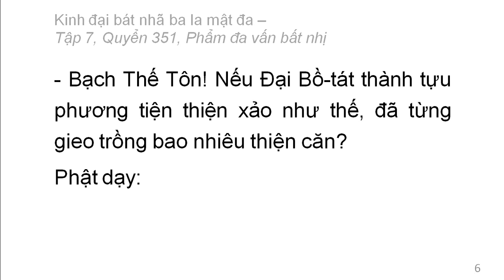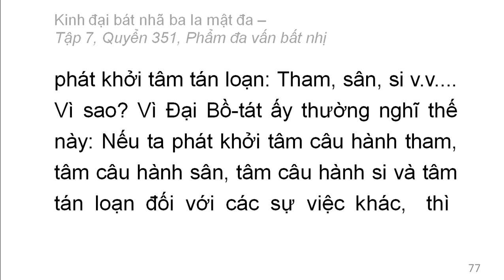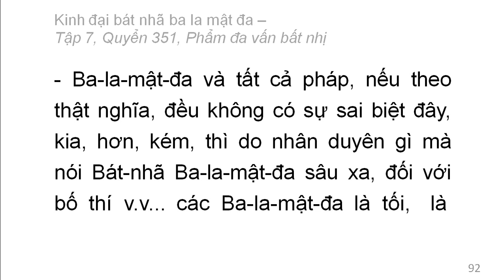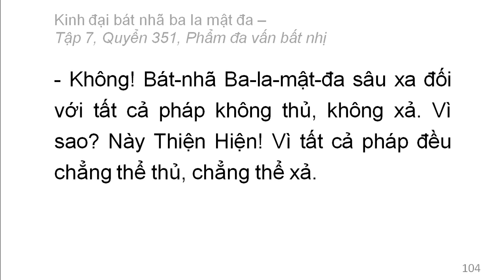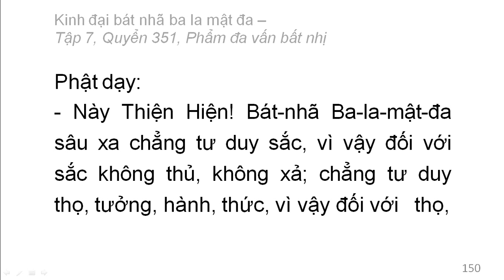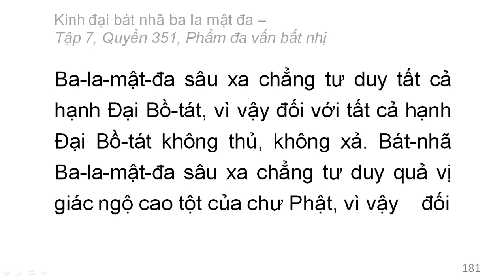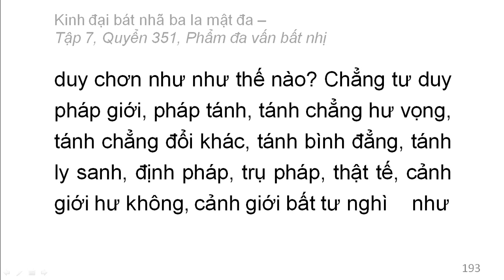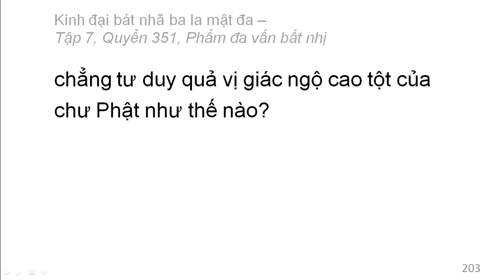600 quyển Kinh Đại Bát Nhã Ba La Mật Đa: Quyển 351/600 (tiếp) (đọc lần 2)